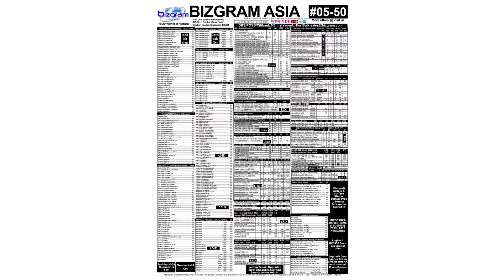라이젠 3000 시리즈 싱가포르 소매 카달로그에 등장 / 라인업과 가격까지 기재?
라이젠 3세대의 모델 라인업과 가격까지 싱가포르 소매 카달로그에 등장했다고 합니다. 해당 소식을 전해드립니다.

- 편집 : 아토

- 장비
- Galaxy S8+